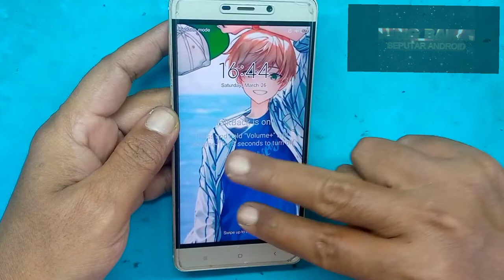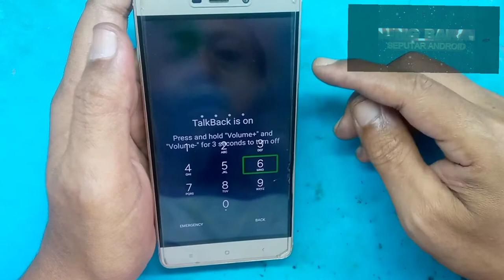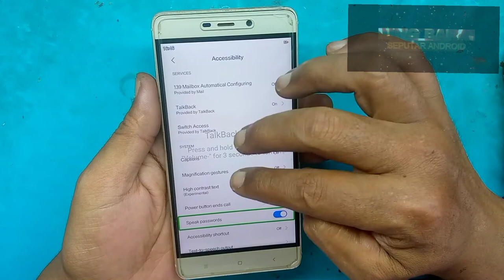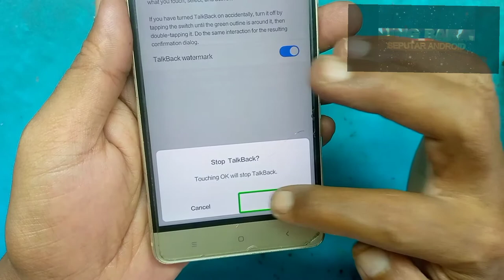Cara menghilangkan talkback di hp xiaomi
Cara Menonaktifkan "suara" TalkBack Aktif pada Xiaomi
cara menonaktifkan talkback hp xiaomi
Cara Menonaktipkan Talkback Di handphone Xiaomi
cara menghilangkan talkback di hp XIAOMI REDMI 4

terima kasih.